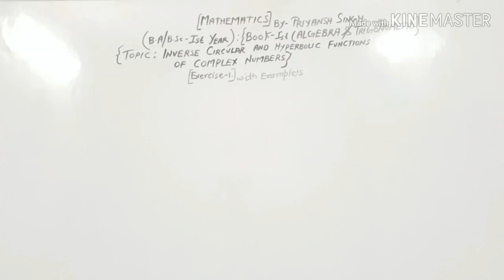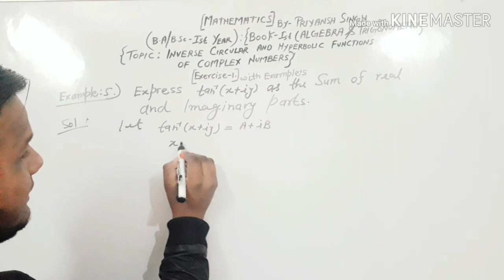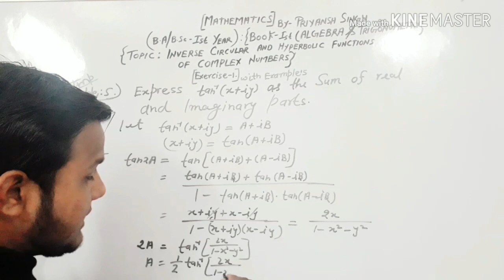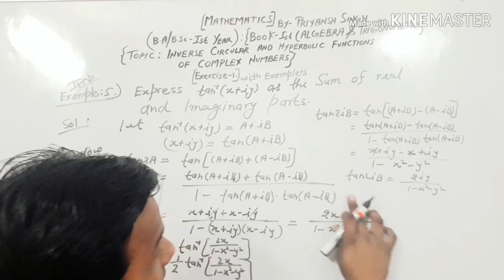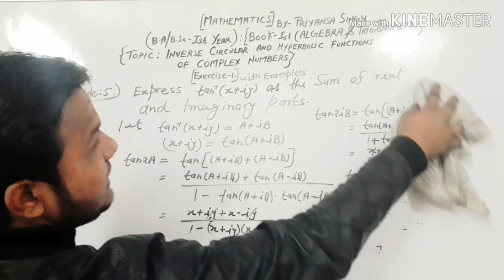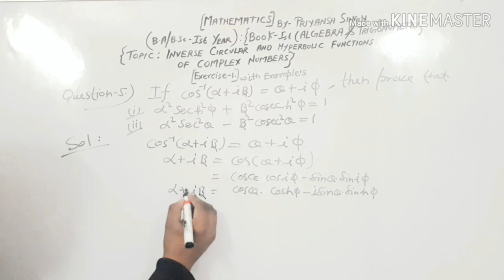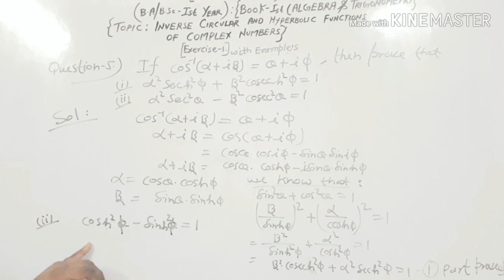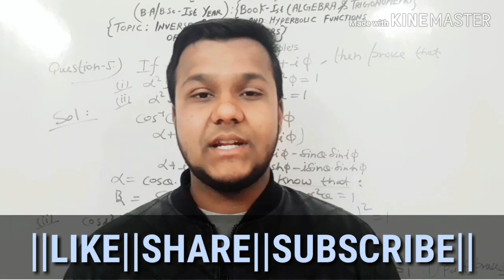Topic : Inverse Circular And Hyperbolic Functions Of Complex Numbers (Exercise.1)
Topic : Inverse_Circular_And_Hyperbolic_Functions_Of_Complex_Numbers (B.A/B.SC-1ST YEAR MATHS) (Exercise.1)